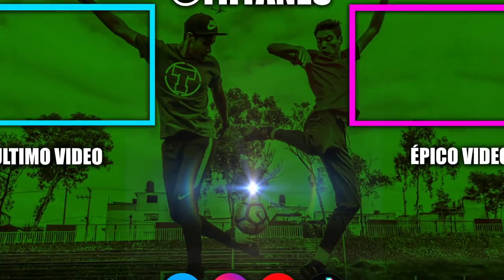5 COSAS que DEBES EVITAR para SER un JUGADOR MEDIOCRE | SI HACES ESTO TU LUGAR SERA LA BANCA 😀⚽